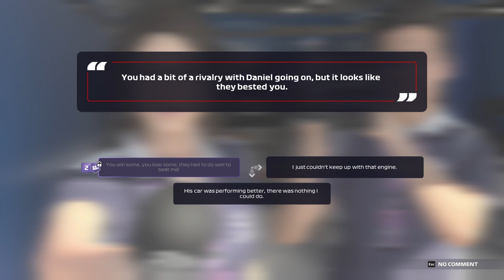WET MONZA! CRAZY LATE BRAKING MOVES! F1 2021 Scuderia Alpha Tauri | Episode 32